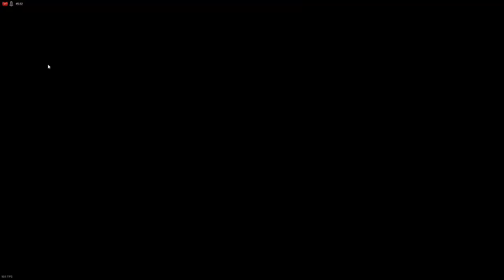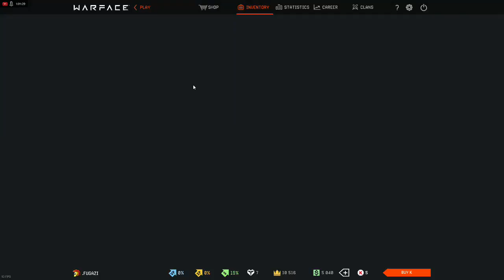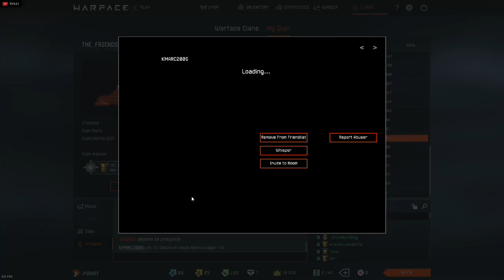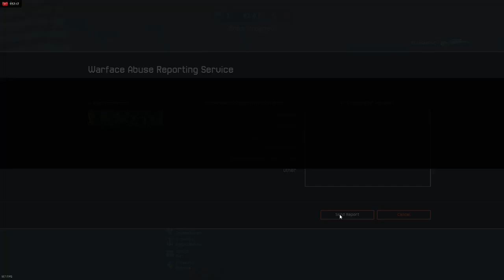THE_FRIENDS PARTY!! .FUGAZI